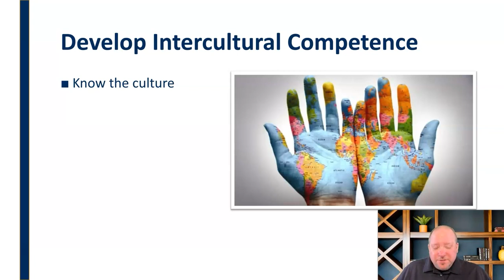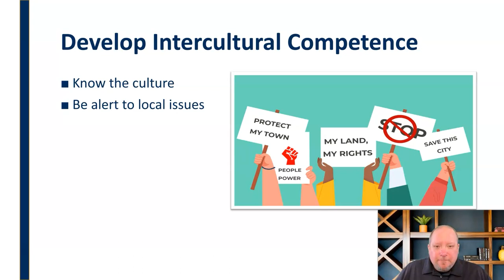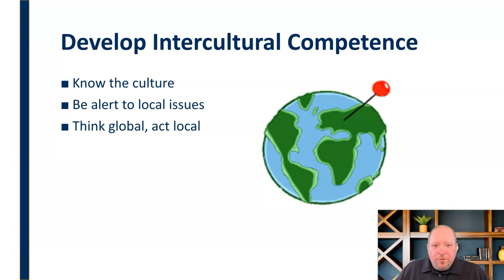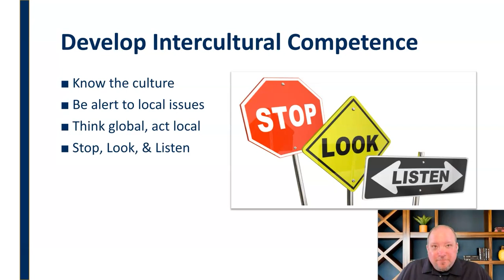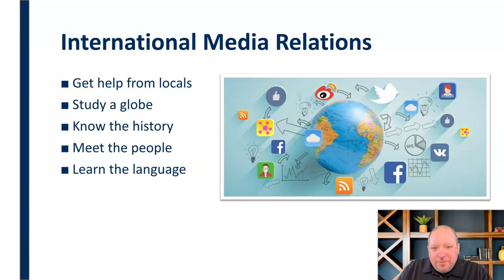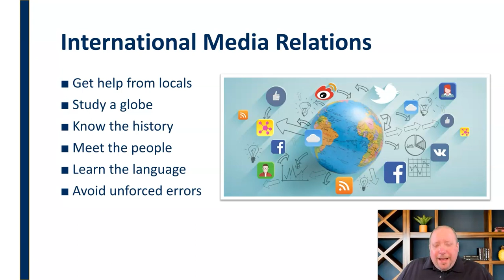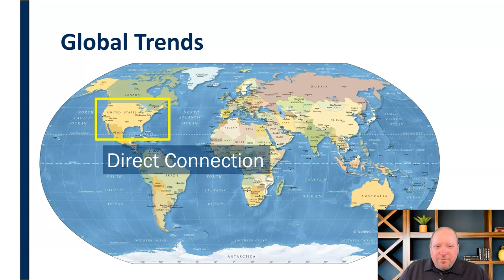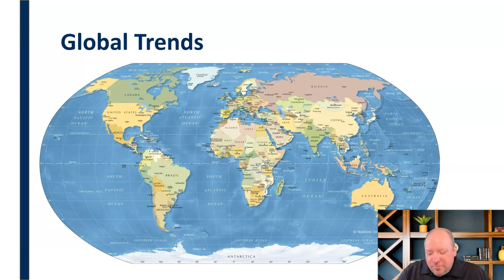Managing International Media Relations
Mini-lecture discussing the unique aspects of media relations in international or cross-cultural markets.